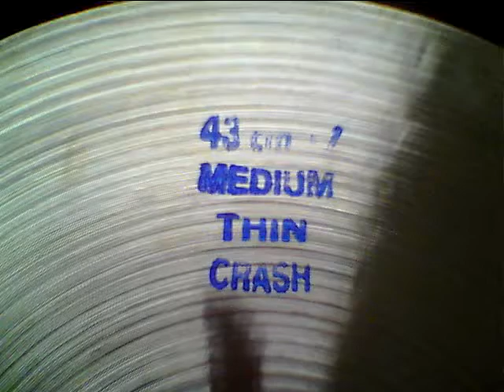Bosphorus 17" Traditional Med Thin Crash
Bosphorus 17" Traditional Med Thin Crash at California Percussion